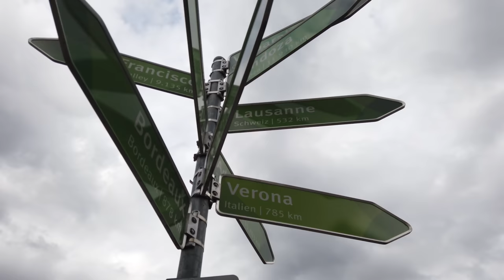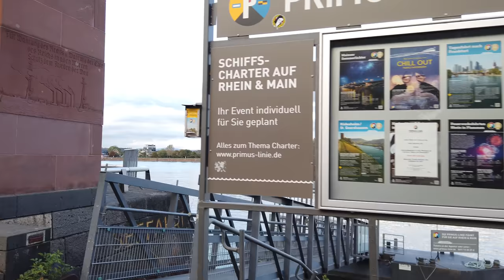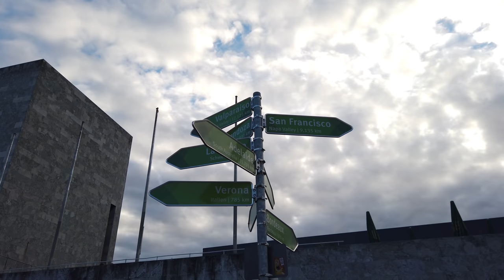Walking in MAINZ / Germany 🇩🇪- Center and Old Town - 4K 60fps (UHD)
Main / Germany is a city at the confluence of the Rhine and Main rivers. Mainz is the capital of the Rhineland-Palatinate region with rich cultural heritage with a history dating back 2000 years.

The location at Rhine and the Main river gave it a trade importance. It was the Mainzer Johannes Gutenberg which influenced Europe and beyond with his invention of the movable-type printing press.

We visited Mainz before on POPtravel (March 2019) and now return to see some other areas, notably the restored old town.